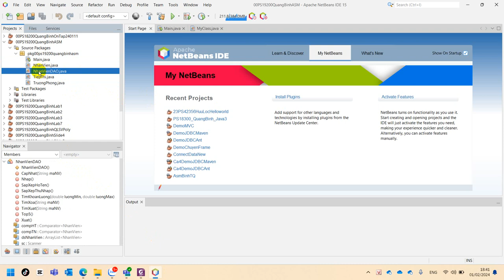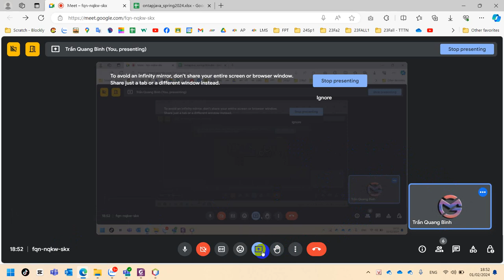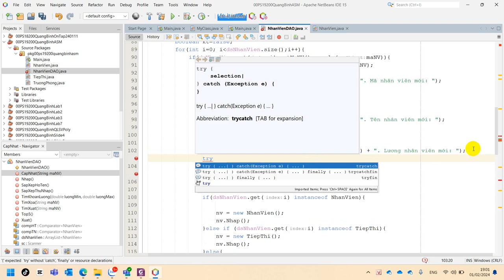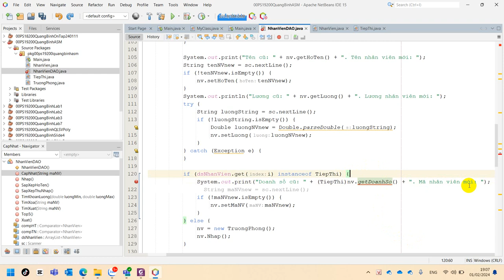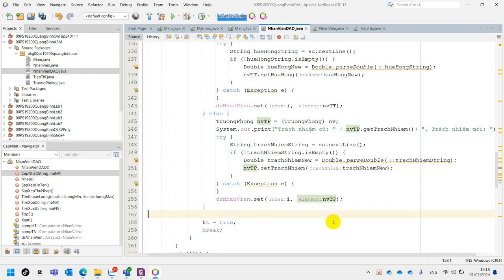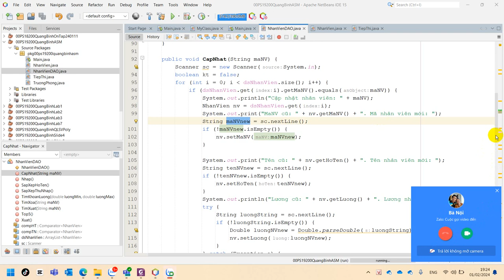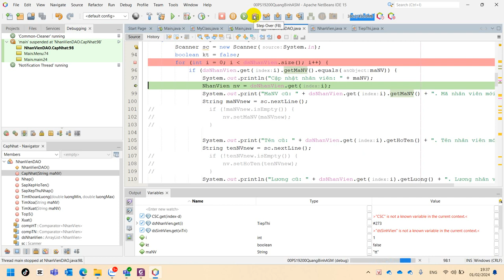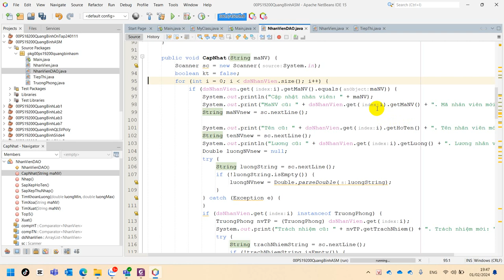MOB1014 Hướng Dẫn Assignment Chức Năng Cập Nhật Nâng Cao